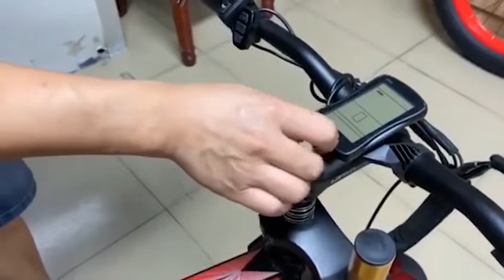How to Adjust Travel Suspension of Motor Cycle Fork for Cyrusher XF900 and XF650 Plus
Due to shipping safety reasons after July 2020, we have lowered the front fork travel suspension distance, if you do not put it back right position before shipping, your front fork lower bracket may touch the arch of the front fork which causes suspension failure.

THIS IS NOT DESIGN FAILURE, JUST PUT IT BACK TO THE RIGHT POSITION according to this video, you will easily solve this issue.

If you just receive your new  Cyrusher XF900 and XF650 Plus, please follow all the user manual instructions PLUS this extra step to adjust the front fork suspension travel distance.